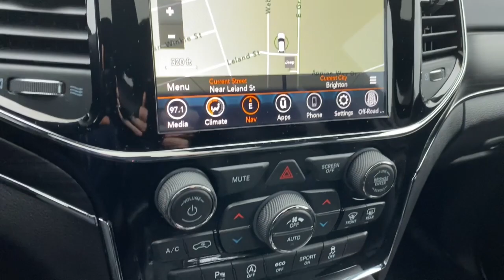2020 Jeep Grand Cherokee Brighton, Novi, Howell, Wixom, Pickney, MI A18789A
Slate Blue Pearlcoat Used 2020 Jeep Grand Cherokee Limited available in Brighton, Michigan at Brighton Chrysler. Servicing the Novi, Howell, Wixom, Pickney, MI area.

Brighton Chrysler
9827 E Grand River Ave

Located At Champion Chrysler Jeep Dodge Ram Of Brighton, MI And Available At All 7 Champion Auto Group Locations! The next step? Give us a call to confirm availability and schedule a hassle free test drive! While every reasonable effort is made to ensure the accuracy of this information, we are not responsible for any errors or omissions contained on these pages. Tax, title, license, doc, CVR and reconditioning not included in advertised price. See dealer for details. Quick Order Package 2BH. Clean CARFAX. Priced below KBB Fair Purchase Price!2020 Jeep Grand Cherokee Limited Slate Blue Pearlcoat 4WD 3.6L V6 24V VVT 8-Speed Automatic
ENGINE: 3.6L V6 24V VVT UPG I W/ESS  (STD),TRANSMISSION: 8-SPEED AUTOMATIC (850RE)  (STD),SLATE BLUE PEARLCOAT,WHEELS: 18 X 8.0 TECH GRAY ALUMINUM,MANUFACTURER'S STATEMENT OF ORIGIN,TIRES: 265/60R18 BSW A/S LRR  (STD),3.45 REAR AXLE RATIO  (STD),GVWR: 6 500 LBS  (STD),QUICK ORDER PACKAGE 2BH  -inc: Engine: 3.6L V6 24V VVT UPG I w/ESS  Transmission: 8-Speed Automatic (850RE),BLACK  LEATHER TRIMMED BUCKET SEATS,Four Wheel Drive,Power Steering,ABS,4-Wheel Disc Brakes,Brake Assist,Aluminum Wheels,Temporary Spare Tire,Sun/Moonroof,Generic Sun/Moonroof,Heated Mirrors,Power Mirror(s),Integrated Turn Signal Mirrors,Rear Defrost,Privacy Glass,Intermittent Wipers,Variable Speed Intermittent Wipers,Rear Spoiler,Remote Trunk Release,Power Liftgate,Power Door Locks,Fog Lamps,Daytime Running Lights,Automatic Headlights,AM/FM Stereo,Navigation System,Satellite Radio,Bluetooth Connection,HD Radio,Requires Subscription,MP3 Player,Steering Wheel Audio Controls,Auxiliary Audio Input,Satellite Radio,HD Radio,Requires Subscription,Satellite Radio,HD Radio,Requires Subscription,Power Driver Seat,Power Passenger Seat,Mirror Memory,Driver Adjustable Lumbar,Seat Memory,Power Driver Seat,Driver Adjustable Lumbar,Power Passenger Seat,Passenger Adjustable Lumbar,Pass-Through Rear Seat,Rear Bench Seat,Adjustable Steering Wheel,Trip Computer,Power Windows,Leather Steering Wheel,Heated Steering Wheel,Keyless Entry,Power Door Locks,Keyless Start,Keyless Entry,Power Door Locks,Universal Garage Door Opener,Cruise Control,Climate Control,Multi-Zone A/C,A/C,Woodgrain Interior Trim,Leather Seats,Bucket Seats,Auto-Dimming Rearview Mirror,Driver Vanity Mirror,Passenger Vanity Mirror,Driver Illuminated Vanity Mirror,Passenger Illuminated Visor Mirror,Floor Mats,Mirror Memory,Seat Memory,Remote Engine Start,Keyless Start,Remote Engine Start,WiFi Hotspot,MP3 Player,Bluetooth Connection,Smart Device Integration,Smart Device Integration,Power Windows,Power Door Locks,Trip Computer,Heated Front Seat(s),Security System,Immobilizer,Traction Control,Stability Control,Traction Control,Front Side Air Bag,Telematics,Requires Subscription,Blind Spot Monitor,Rear Collision Mitigation,Rear Parking Aid,Tire Pressure Monitor,Driver Air Bag,Passenger Air Bag,Front Head Air Bag,Rear Head Air Bag,Passenger Air Bag Sensor,Knee Air Bag,Child Safety Locks,Back-Up Camera